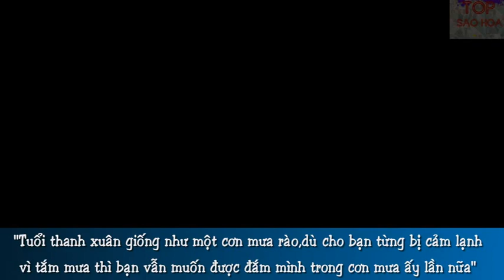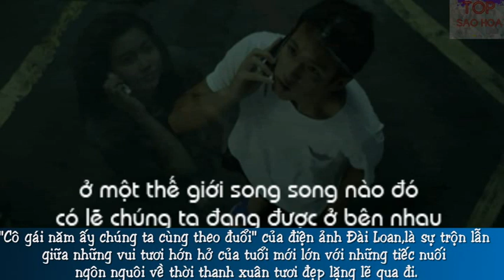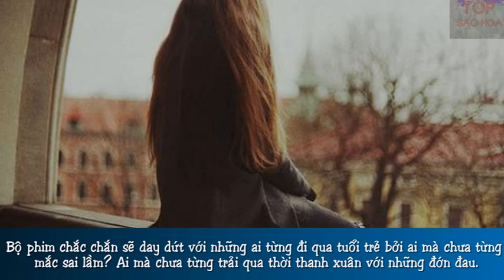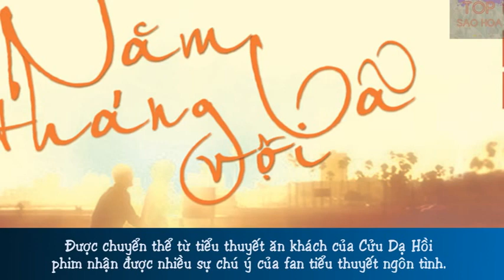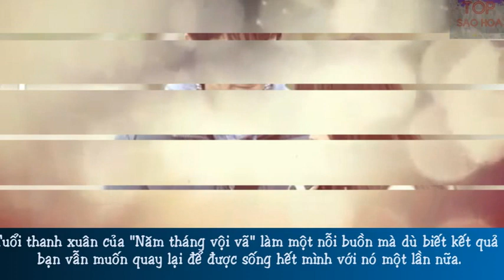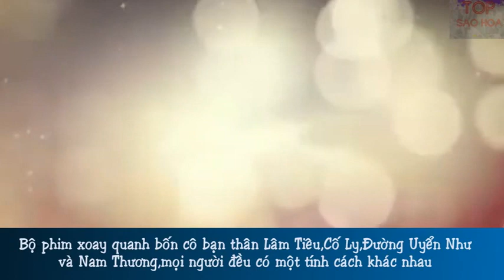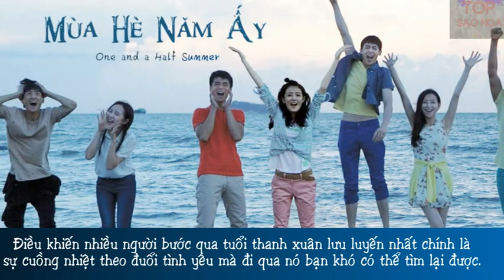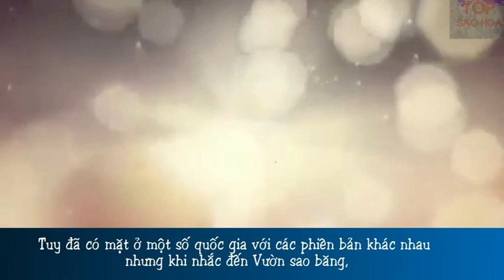TopSaoHoa - 10 phim hay nhất về tuổi học trò trên màn ảnh Hoa Ngữ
Top Sao Hoa tổng hợp 10 phim hay nhất về tuổi học trò trên màn ảnh Hoa Ngữ
Mùa tiếc nuối, mùa buồn, mùa tan trường đã đến, hãy cùng nhau điểm lại những bộ phim gợi nhớ về tuổi trẻ nói chung hay tuổi học trò nói riêng đầy ắp những kỉ niệm ngọt ngào về tình yêu, tình bạn, tình thầy trò.Những tác phẩm dưới đây tuy không màu mè, hoa mỹ, cũng không có những kĩ xảo hoành tráng, song lại là những tác phẩm khiến người xem day dứt khôn nguôi về tuổi trẻ tươi đẹp đã qua không thể nào níu giữ.Mùa tan trường đã đến, đây là quãng thời gian vô cùng thích hợp để điểm lại những bộ phim gợi nhớ về tuổi học trò đầy kỉ niệm.
Top Sao Hoa điểm lại 10 bộ phim hay nhất Trung quốc về tuổi học trò
[Danh sách]:
1.Cô gái năm ấy chúng ta cùng theo đuổi
2. Gửi tuổi thanh xuân
3.Tai trái ( The left ear)
4.Cây dành dành nở hoa
5.Năm tháng vội vã
6.Thơ ngây
7.Tiểu thời đại
8.Mùa hè năm ấy
9.Bạn cùng lớp
10.Vườn sao băng
[Nguồn]:
kpop.vn
ohay.tv